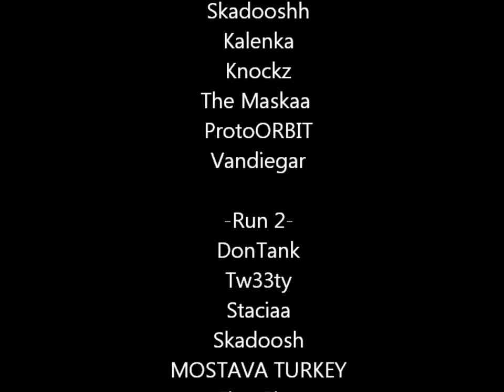DCUO Nexus of Reality Full Combat Medic POV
Damaged based Celestial Heals for Villains' side Nexus of Reality.

8:33    Guise room w/ future bats
17:53  Unstable drone room w/ steampowered bats
23:40  Robot Ambush room
36:02  Twin Sentinels
46:02  Final Boss on separate run. Primal, GCPD, Future w/ pools (random buffs & debuffs).

Scorecards in full healer role:
4:50
17:53
29:16
36:02

Lots of disconnections in run 1 (Healer role), and 3 inexperienced players, causing it to stretch much longer than it should have.

Perhaps I'll make several more in-depth guides, down to mechanics and specifics in time.

Celestial makes up for its lack of long heals over time by cheap, strong, sustained heals and versatility.

Kudos to FieryPixy, Combat Medics FTW.